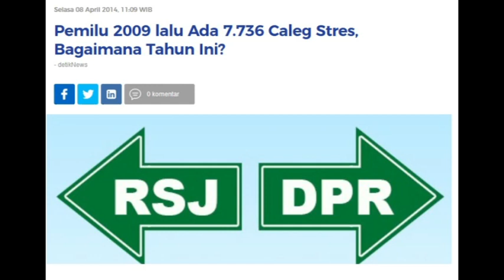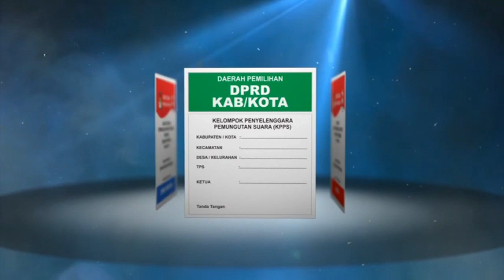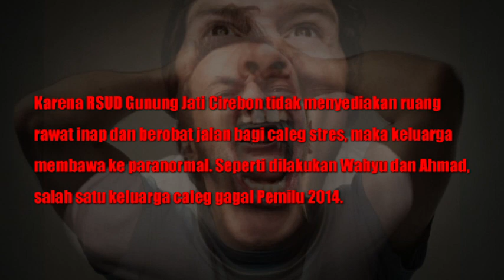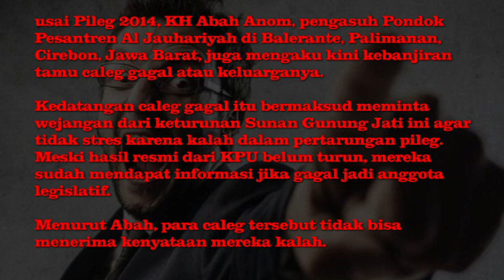Cerita Caleg yang Gagal Di Pemilu 2014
cerita kisah Menyedihkan Para Caleg yang Gagal Di Pemilu 2014, semoga pemilu kali ini aman saja

Menjelang Pemilihan umum (Pemilu) 2019 biasanya, banyak rumah sakit jiwa yang 'bersiap' untuk menampung para caleg (calon anggota legislatif) yang tidak terpilih alias gagal

Apakah siap rumah sakit jiwa atau rsj menampung para caleg stresss
Ditambahkan :

IKLAN WARNA SURAT SUARA PADA PEMILU 2019
AYO MENCOBLOS PEMILU 2019